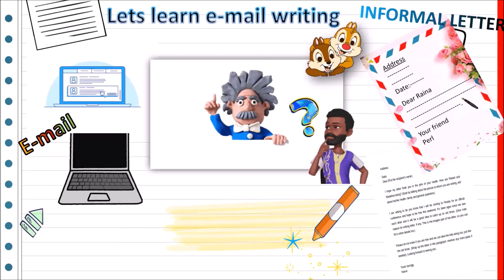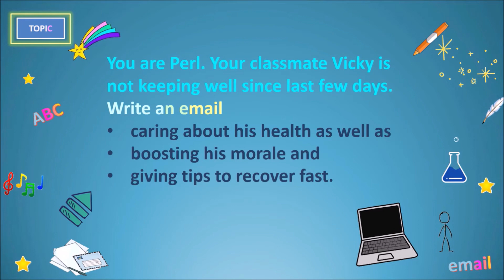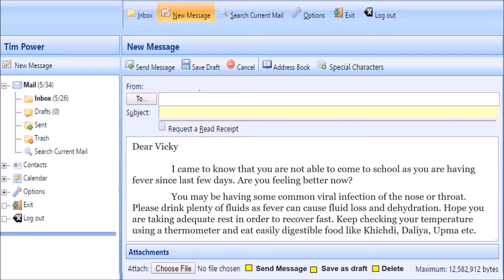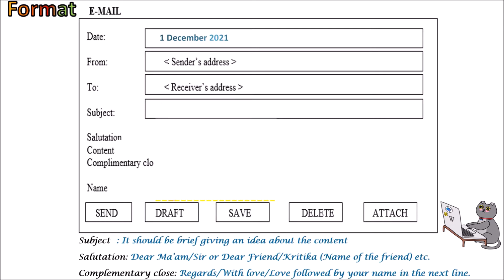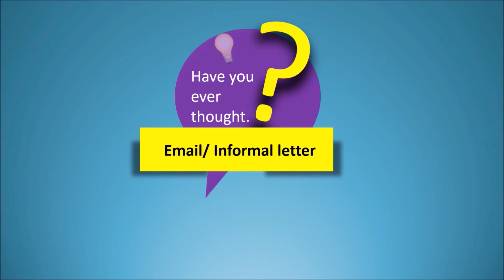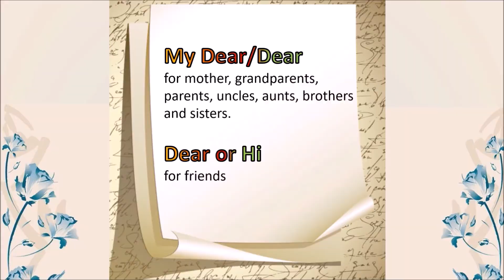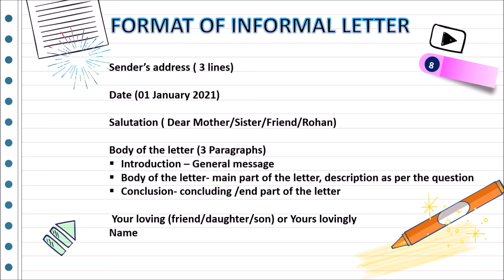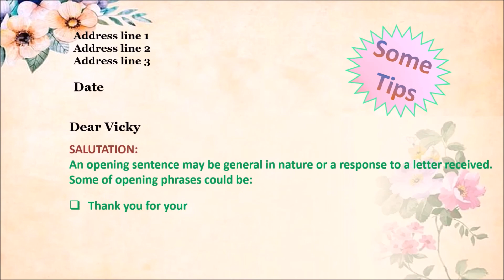Do you want to know how to write an Email/ Informal letter?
Email/ Informal letter writing